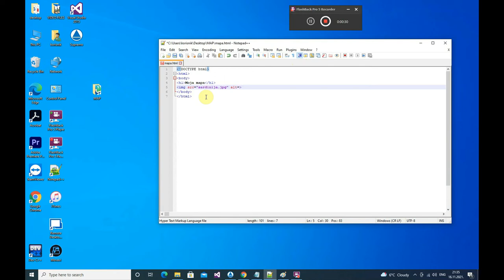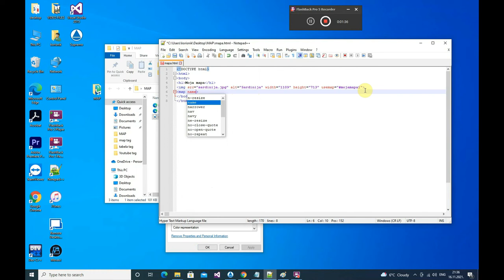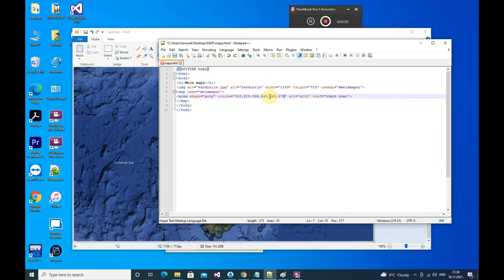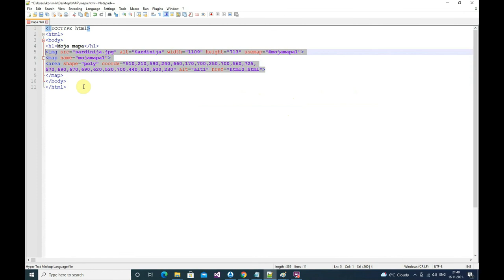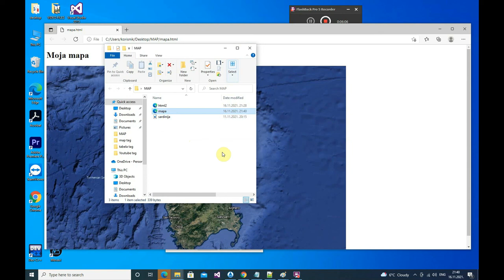HTML Image Map